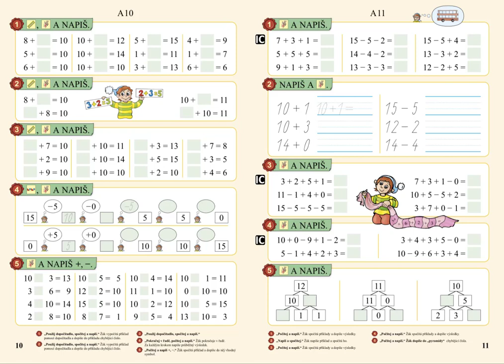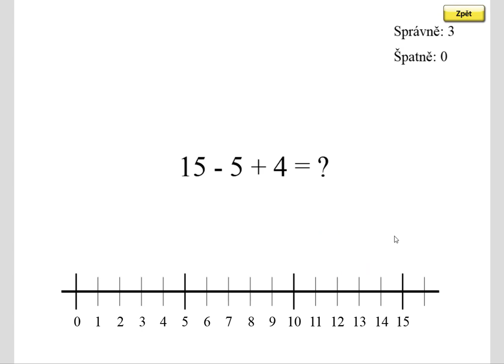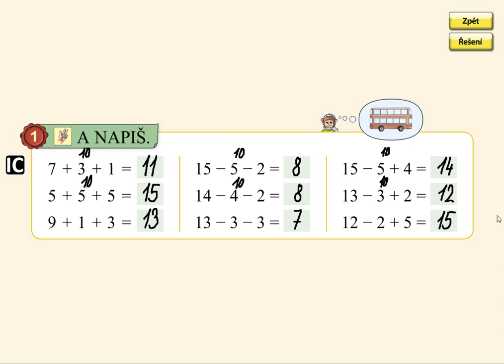Pamětné počítání, MATÝSKOVA MATEMATIKA 3. DÍL - POČÍTÁME DO DVACETI, str. 11, cv.1